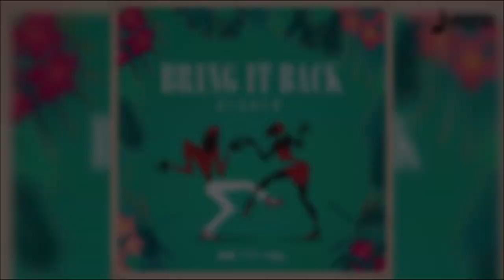Viking Ding Dong - Greatness (Bring It Back Riddim) "2019 Soca" (Trinidad)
🎧Streaming Playlists Produced by David Bishop of Lanzie Music
Bass and Guitar by Gideon Bishop of GMS Productions
Additional Instruments by Nikholai Greene of NMG Music
Background Vocals Keone Osbourne
Mixed by Nikholai Greene, Andre "Dre Major" Stewart and Precision Productions

Special thanks to Kyle Lequay, Hans Romany, Lemuel Lyons and Micaiah Jeffers of Lintro Music Publishing

Artwork by Rondell Paul